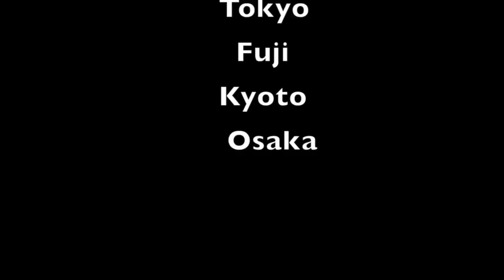Herny Hafiz Family Journey To Japan 2015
lokasi narita tokyo, kyoto , osaka, fuji